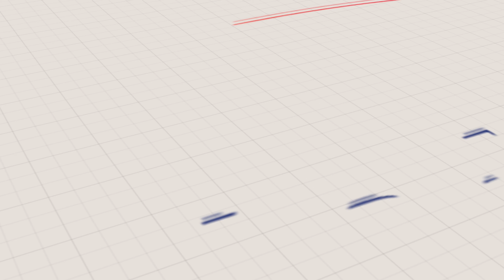Sour cream dip cup filler from Osgood industries built in the USA and to 3A standards.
See howitsmade today usings a fillingmachine built in the USA with the foodsafety at the forefront and built to strict hygienicdesign standards. The machine runs Sour Cream Dips.
Osgood cup fillers are designed for the highest standard for cleanliness (3A, USDA, FDA), operator safety (ANSI), and efficiency (OEE).

All Osgood Sour Cream Dip Cup fillers are designed to be used all day every day, as well as to be easy to use, easy to operate, and easy to clean.

Experience seamless production with our cutting-edge 6-lane sour cream dip cup machine! Engineered to optimize your packaging process, this machine dispenses, fills, seals, lids, and discharges cups with unparalleled efficiency.

Osgood Industries fillers can be designed to fill a variety of products including Juice, Yogurt, Water, Hummus, Sauce, Honey, Ice-cream, Cereal, Oatmeal, cheese, milk, butter, Deli salads filling machine

Key Features:
✅ Dispensing: Our machine effortlessly dispenses sour cream dip cups onto the production line, ensuring a continuous supply of containers.
✅ Filling: With six lanes for simultaneous filling, you can boost productivity and meet high-volume demands without sacrificing quality.
✅ Sealing: The integrated sealing mechanism securely seals each cup, preserving product freshness and preventing leaks.
✅ Lidding: Precision lid application ensures a tight seal on filled cups, enhancing product integrity and customer satisfaction.
✅ Discharging: Completed cups are discharged from the machine, ready for labeling, packaging, or immediate distribution.

Whether you're packaging sour cream dips, dressings, or other condiments, our 6-lane machine delivers precision and consistency with every cup.

The stacks of cups are loaded into the auto cup loader. The loader provides a buffer that allows the operators to do other functions on the machine.
The cups are then put in the cup dispenser. The stack of cups are separated, and placed into the carrier plates. The cups are then filled and sealed with a film barrier. What happened after the heat seal, the containers are then lidded with a non-stacking over cap.

This machine can write many different dips, and many different fill sizes. The machine can I have also gas flush installed to modify the head space in the container.